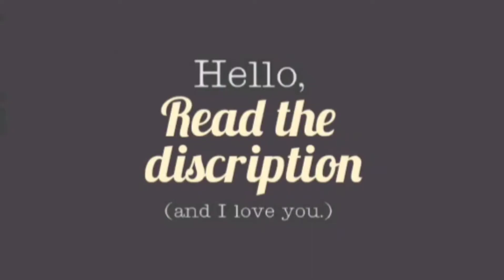Samsung Galaxy Note 20 Price Temporarily Slashed By Rs. 9,000 For a Week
srmqf924ug.blogspot.com Samsung Galaxy Note 20 buyers can also avail an additional cashback of Rs. 6,000 by using HDFC Bank cards during transaction.

HIGHLIGHTS

Samsung Galaxy Note 20 is up for grabs for Rs. 68,999
Samsung Galaxy Note 20 offer will be live till September 23
The phone has a triple camera setup at the back

Samsung Galaxy Note 20 has a temporary price cut, with an instant discount of Rs. 9,000. The tech giant has announced its Samsung Days sale, wherein the newly launched Samsung Galaxy Note 20 is available starting from Rs. 68,999, instead of Rs. 77,999. There is also an additional Rs. 6,000 cashback offered to HDFC Bank card holders as well. This offer has gone live and will be available for buyers till September 23. The Samsung Galaxy Note 20 has a triple rear camera setup and a 6.7-inch flat display with a hole-punch cut out for the selfie camera.

Samsung Galaxy Note 20 offer
The new Samsung Galaxy Note 20 is available for a price starting at Rs. 68,999, instead of Rs. 77,999 for a week. Samsung has introduced a Rs. 9,000 flat discount on the new phone. This discount has been introduced on Samsung.com, nearest Samsung store, leading online portals and retail stores as well. Samsung.com applies the Rs. 9,000 discount at checkout, whereas Amazon India has made live a coupon option for users to check on to avail the discount.

Samsung Galaxy Note 20 temporary discount price will be available only till September 23. The phone is available in Mystic Bronze, Mystic Green and Mystic Blue colours. As mentioned, Samsung is also offering an additional Rs. 6,000 cashback for all buyers using HDFC Bank cards.

Samsung Galaxy Note 20 specifications
The dual-SIM (Nano) Samsung Galaxy Note 20 runs on Android 10 with One UI on top and features a 6.7-inch full-HD+ (1,080x2,400 pixels) Infinity-O Super AMOLED+ flat display with 60Hz refresh rate and 20:9 aspect ratio. It is powered by the Exynos 990 SoC paired with 8GB RAM and 256GB of onboard storage that isn't expandable via microSD card.

For photos and videos, the Samsung Galaxy Note 20 houses a triple rear camera setup that features a 12-megapixel primary sensor, a 64-megapixel secondary sensor, as well as a 12-megapixel tertiary sensor. Samsung has provided a 10-megapixel selfie camera at the front of the Galaxy Note 20.

The Samsung Galaxy Note 20 packs a 4,300mAh battery that supports a proprietary fast charging technology. It has a range of connectivity options that include 5G, 4G LTE, Wi-Fi 6, Bluetooth 5.0, GPS/ A-GPS, NFC, and a USB Type-C port. The phone also has an in-display fingerprint sensor. The Samsung Galaxy Note 20 comes with S Pen that has latency of 26 milliseconds.